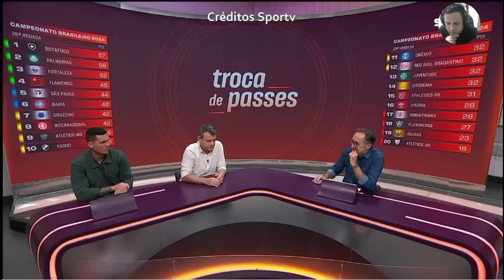Comentaristas criticam a expulsão de Monsalve se for assim todo jogo vai ter jogador expulso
botafogoxpalmeiras botafogo grêmio futebolbrasileiro Confira debate esportivo que analisa o empate do Botafogo com o Grêmio em Brasília. O Glorrioso continua na liderança por um ponto atrás vem o Palmeiras que venceu o Atlético Mineiro.